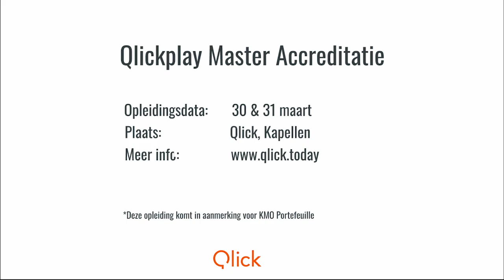QlickPlay Accreditatie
QlickPlay© is een spel ontwikkeld door door Master Certified Coaches, om de samenwerking tussen teams op de werkvloer willen stimuleren, verbeteren en helpen groeien.

QlickPlay© helpt groeiende ondernemingen en teams om samen te zitten en hun organisatie te bekijken vanuit een kritische blik en zo tot nieuwe en innovatieve ideeën te komen om samen verder te kunnen groeien.

Als QlickPlay© Master begeleidt en coach jij bedrijven in het optimaal gebruiken van dit spel om als team beter te kunnen samenwerken en als organisatie te kunnen groeien.